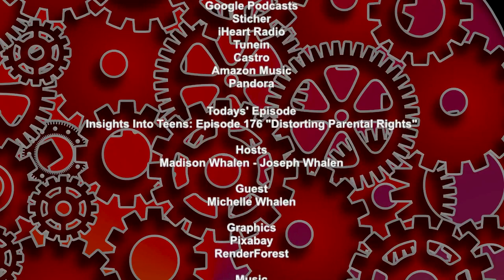Insights Into Teens Episode 176 Distorting Parental Rights cc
Are your parental rights being hijacked for a political agenda? Brace yourselves as we unravel the increasingly controversial issue of Parental Rights in Education. We're going to tear apart the initiatives that are drastically transforming the history and culture of our nation under the guise of parental rights, and scrutinize the politically influenced ideologies that could be damaging our children's futures.

In the first half, we're going to expose how the concept of parental rights is being distorted to control what's taught in classrooms, what books are accessible to students, and to challenge the professional authority of our educators. We'll also take you back to the roots of this ideological shift in the parental rights movement with Michael P Ferris, and examine the crafty switch in tactics to lobby for laws that favor their agenda. But that's not all, we'll also delve into the growing influence of organizations like parentalrights.org and the new Parents' Bill of Rights laws in Florida and Georgia.

Fasten your seatbelts for the latter half as we explore the implications of these fear-driven laws and underscore the significance of open communication with your child. We'll walk you through Florida's ongoing battle over AP Psychology and the political nuances of parental rights in the state. We'll shine a light on the hypocrisy and potential impacts of these laws, and wrap up by highlighting the importance of subscribing to and providing feedback for podcasts like ours - 'Insights Into Teens', 'Insights & Entertainment', and 'Insights Into Tomorrow'. You won't want to miss this!